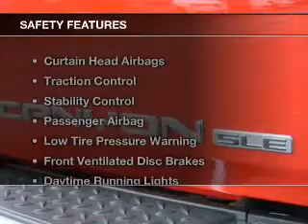2011 GMC Canyon - Tinley Park IL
Apple Chevrolet

Year: 2011
Make: GMC
Model: Canyon
Trim: SLE
Engine: 2.9 liter inline 4 cylinder 16 valve
Transmission: 4-Speed Automatic
Color: Fire Red
Mileage: 66255

Address:
8585 W. 159th St.